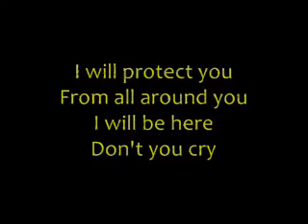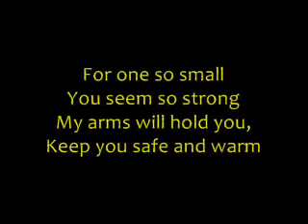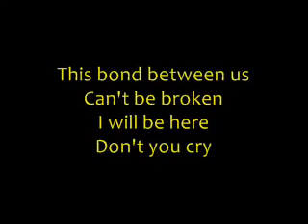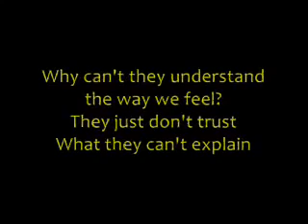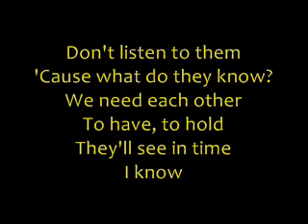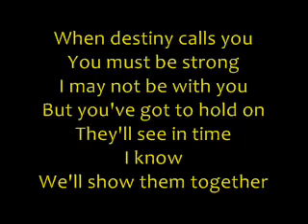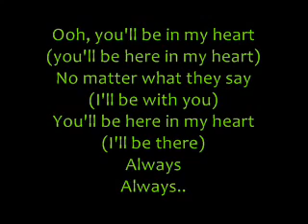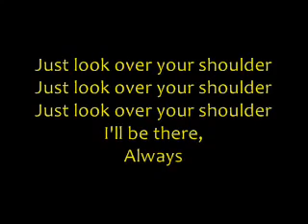Phil Collins Youll Be In My Heart with Lyrics